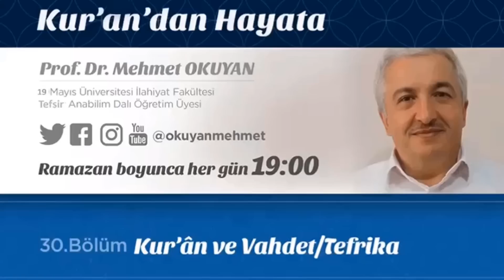Kur’ân ve İnsan - 11. Bölüm - [Kur'ân'dan Hayata] - Prof.Dr. Mehmet Okuyan